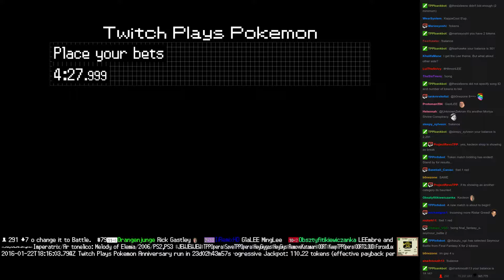Twitch Plays Pokémon Battle Revolution - Match #35890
Match #35890 [Blue: Golduck, Lombre, Ludicolo] vs [Red: Hitmonlee, Gastly, Glalie]